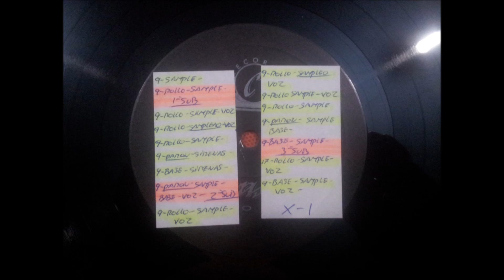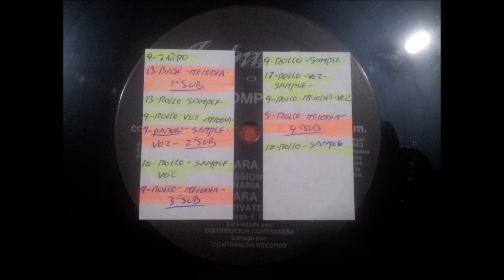CONPLOT.(MAKINARIA.)(12''.)(1993.)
GRUPO FACEBOOK.
PAGINA WEB.
RADIO.